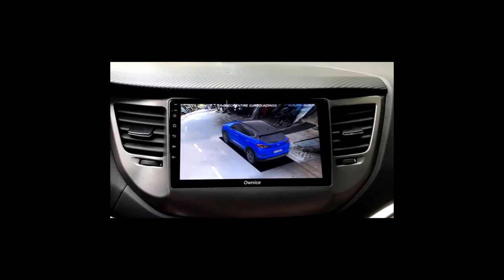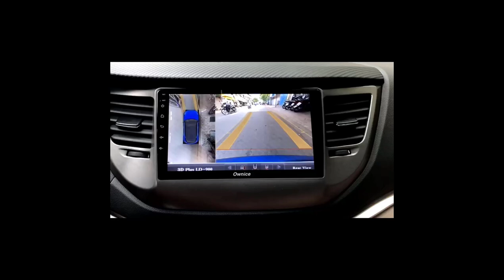HYUNDAI TUCSON vs Camera 360 Safeview 3D LD900 Option Màu Xe + Biển Số | ThienMinh Autosafety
🎥 Xem thêm các chuyên mục khác:
📞Hotline Việt Nam: 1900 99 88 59
🏡 Trụ sở chính: Số 88 Khúc Thừa Dụ, Dịch Vọng, Cầu giấy, Hà Nội
🏡 Văn phòng Miền Trung: Số 138, Đ.Xô Viết Nghệ Tĩnh, Q.Hải Châu, Tp.Đà Nẵng
🏡 Văn phòng Miền Nam: Số 2/1 Hồng Hà, Phường 2, Quận Tân Bình, TP.HCM